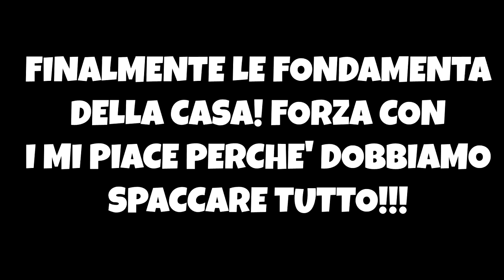IL PRIMO PIANO DELLA VILLA | MINECRAFT ITA #14